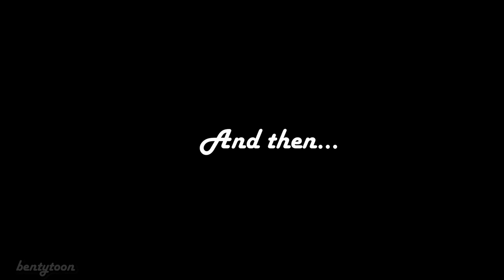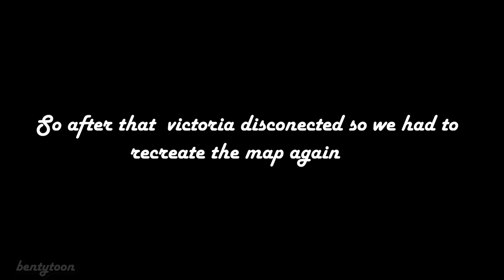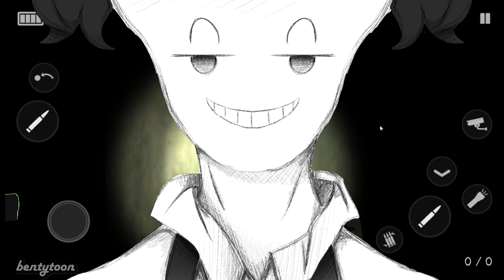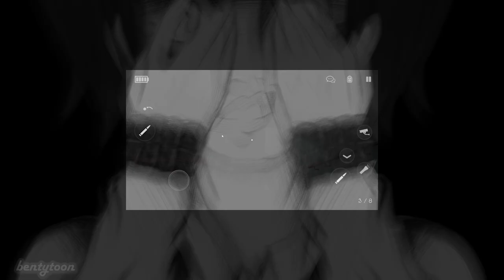Specimen Zero : the ultimate survival game | let's play | ... part 01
. Description .

hello my dear toonies ~
Toonies we need your help :
Victoria and me are  trapped in an abounded hospital filled with specimens
( aka the spiderman guy and the twerking guy :3 )
We had been through a lot... I got killed a thousand times and sperated by my friend every moment :v , but with your help (subuscribe) we managed to access two new levels :) and at the end the spiderman guy broke down the freaking door .

. Social media .

. Music .

"Back to work again" - by teknoaxe
"Funny backround music"
"Horror ambiance background music"
"Ending theme super Mario rpg"
"Come play with me"
"Pixel"
"Nook_s Canny" - animal crossing
"SpongeBob background music"
"Paper Mario backround music"
"Minecraft stal"

. Hashtags .